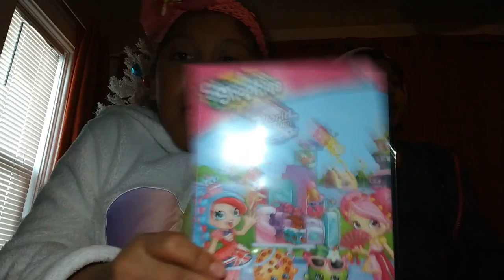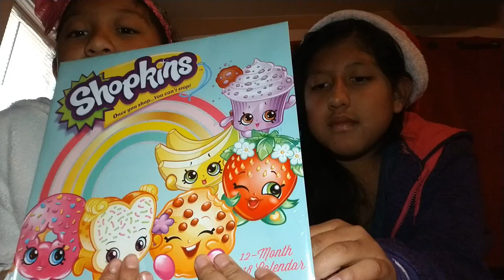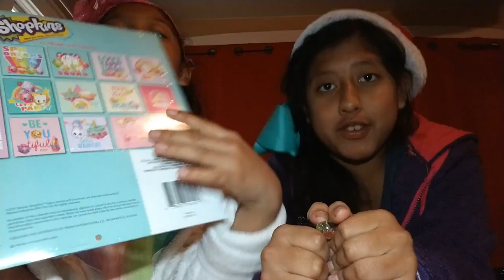Look what we got for Christmas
Squishy Sister's